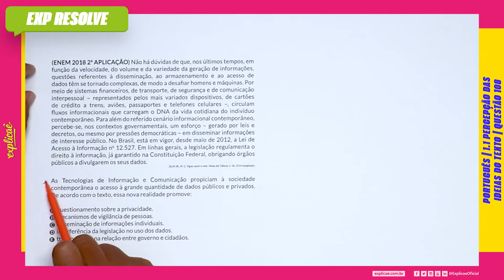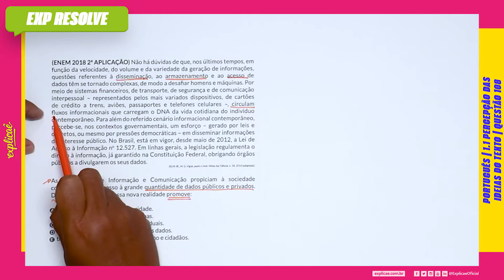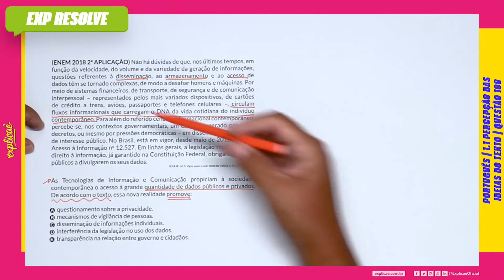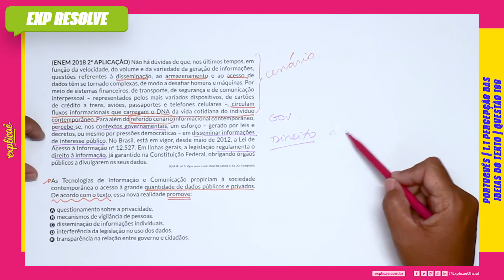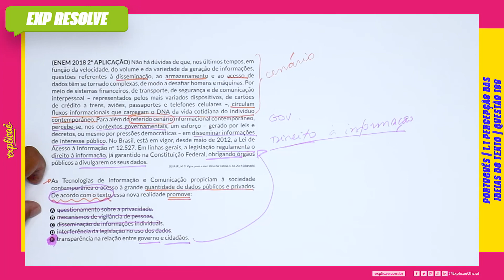NÃO HÁ DÚVIDAS DE QUE, NOS ÚLTIMOS TEMPOS, EM FUNÇÃO (...) | PERCEPÇÃO DAS IDEIAS DO TEXTO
Encontre a sua questão nos seguintes cadernos:

NO NOSSO MANUAL DE SOBREVIVÊNCIA:
ASSUNTO: 1 INTERPRETAÇÃO DE TEXTO | 1.1 PERCEPÇÃO DAS IDEIAS DO TEXTO

QUESTÃO 108
(ENEM 2018 2ª APLICAÇÃO) Não há dúvidas de que, nos últimos
tempos, em função da velocidade, do volume e da variedade da
geração de informações, questões referentes à disseminação, ao
armazenamento e ao acesso de dados têm se tornado complexas,
de modo a desafiar homens e máquinas. Por meio de sistemas
financeiros, de transporte, de segurança e de comunicação
interpessoal – representados pelos mais variados dispositivos,
de cartões de crédito a trens, aviões, passaportes e telefones
celulares –, circulam fluxos informacionais que carregam o DNA
da vida cotidiana do indivíduo contemporâneo. Para além do
referido cenário informacional contemporâneo, percebe-se,
nos contextos governamentais, um esforço – gerado por leis e
decretos, ou mesmo por pressões democráticas – em disseminar
informações de interesse público. No Brasil, está em vigor,
desde maio de 2012, a Lei de Acesso à Informação no 12.527. Em
linhas gerais, a legislação regulamenta o direito à informação, já
garantido na Constituição Federal, obrigando órgãos públicos a
divulgarem os seus dados.
SILVA JR., M. G. Vigiar, punir e viver. Minas faz Ciência, n. 58, 2014 (adaptado).
As Tecnologias de Informação e Comunicação propiciam à
sociedade contemporânea o acesso à grande quantidade de
dados públicos e privados. De acordo com o texto, essa nova
realidade promove:
A. questionamento sobre a privacidade.
B. mecanismos de vigilância de pessoas.
C. disseminação de informações individuais.
D. interferência da legislação no uso dos dados.
E. transparência na relação entre governo e cidadãos.